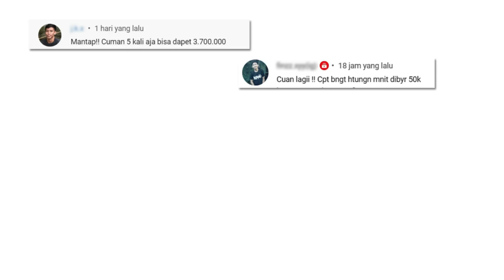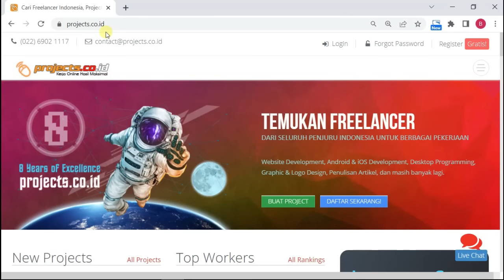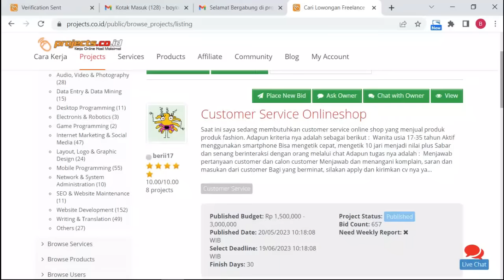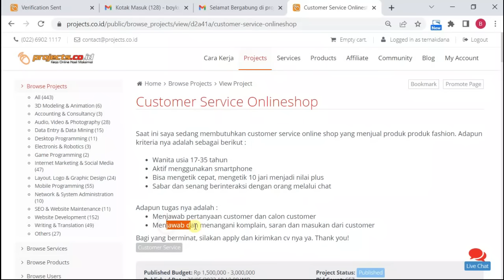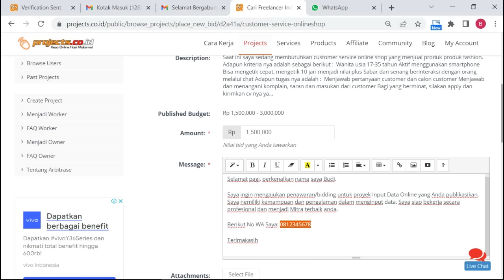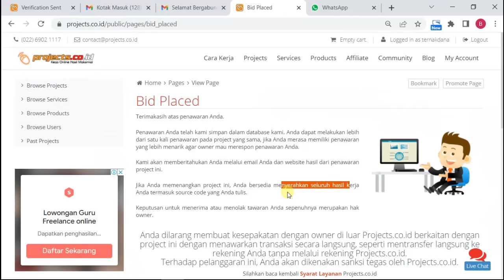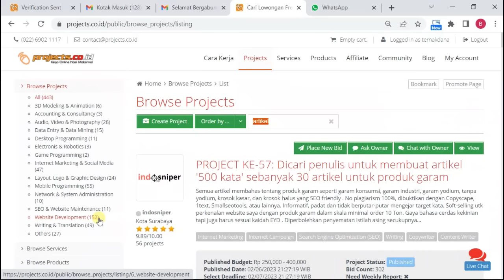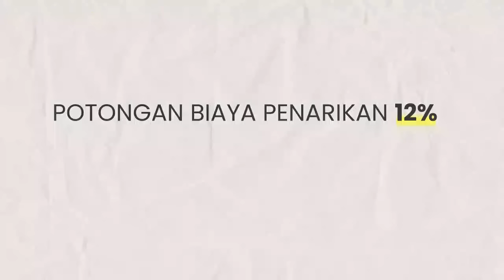KERJA NGETIK ONLINE DIBAYAR 500 RIBU PER PROJECT - Cara Dapat Uang Dari Internet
Di video kali ini saya akan share cara menghasilkan uang dari internet dengan kerja ngetik online, dan bayarannya cukup Lumayan teman-teman, Rp500.000 sampai 700.000 per project-nya.

Dan untuk mengerjakannya kita bisa menggunakan laptop maupun HP. Dikarenakan pekerjaannya ini online maka kita wajib memiliki koneksi internet

Ini bukan aplikasi penghasil uang ya teman teman, juga bukan aplikasi penghasil saldo dana gratis.

Peluang kerja sampingan online ini sangat cocok untuk anak sekolah / Pelajar, ibu rumah tangga, dan siapa saja yang memiliki waktu luang.

- TIDAK PERLU SKILL
- BISA MENGGUNAKAN HP
- TANPA INSTALL APLIKASI
- BISA DIKERJAKAN DARI RUMAH

DESCLAIMER:
Video ini bertujuan untuk memberikan edukasi dan berbagi informasi. Tidak ada jaminan pasti berhasil dengan menggunakan metode diatas. Semua kembali ke syarat dan ketentuan Situs serta Penggunanya. Beberapa thumbnail, foto, dan video hanyalah ilustrasi untuk mempermudah penjelasan.